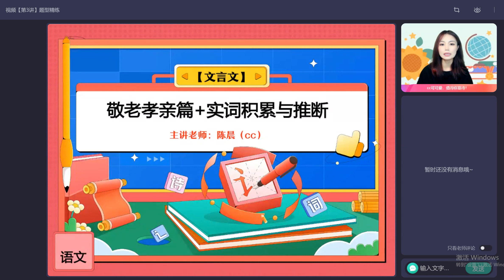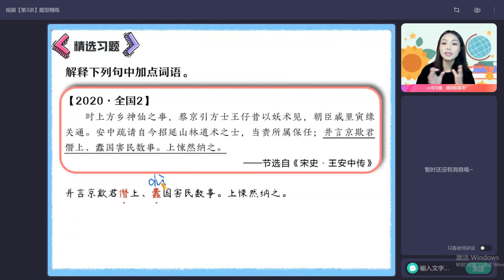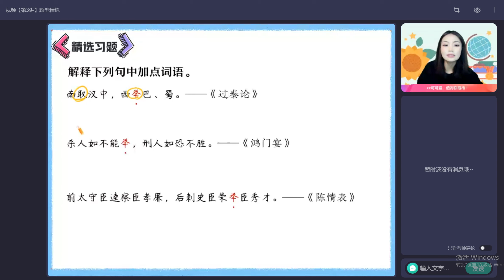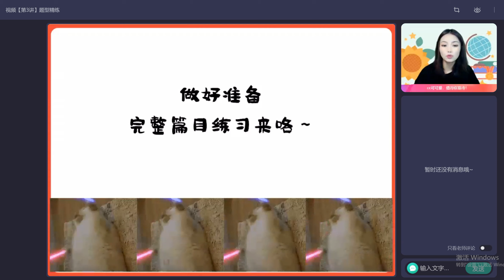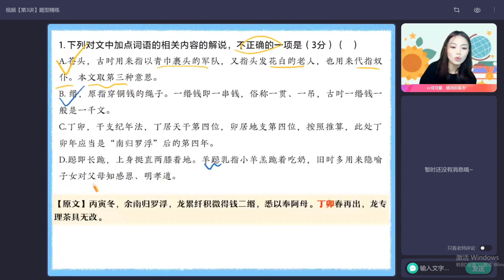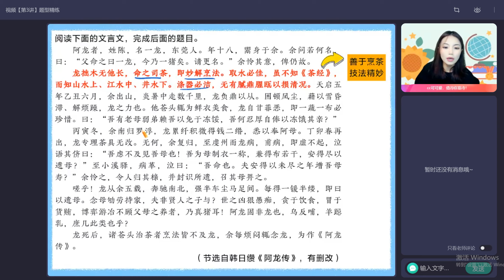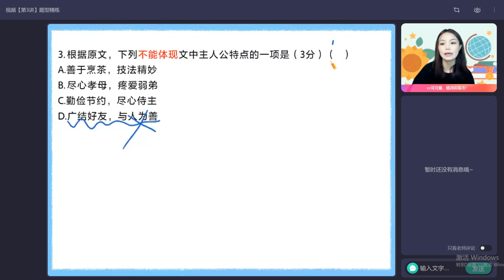第9节 视频（第3讲）题型精练